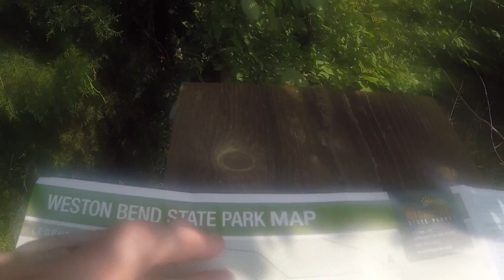Weston Hiking Trip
6 year olds view of Weston hiking trail.